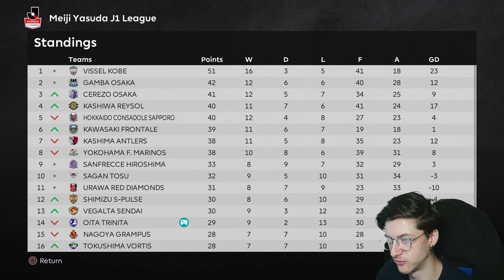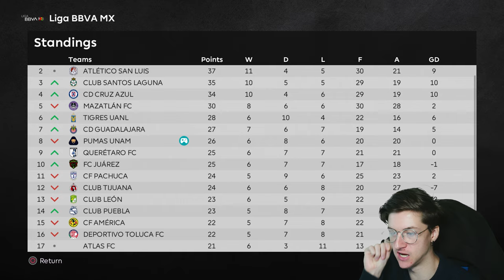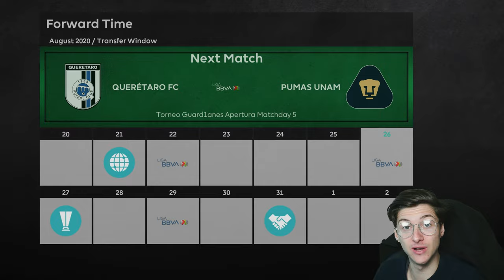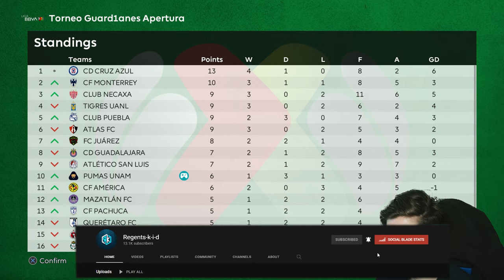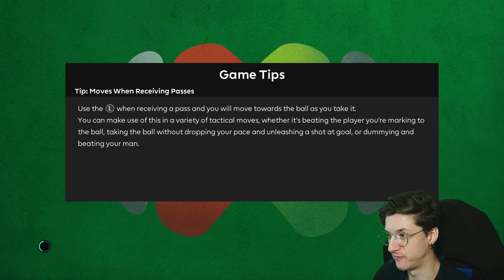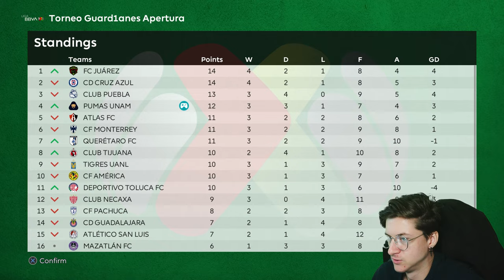PES2021 Modded Become A Legend - Episode 4: MOVING TO WHERE?!?!?!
So originally this was Ep5, but Ep4 got corrupted alongside the save sadly...
Catch Our Daily Twitch Live Streams For More Content!
Join Our Growing Discord Community!
Looking for a new custom PC? Click the link and use code "REGENTSKID26" for up to $200 your next order!
Follow On TokTik For Skits & BTS!
Represent RK With Awesome Merch!
Chapters:
0:00 - CORRUPTED?!
1:42 - TRANSFER OFFER?!
5:20 - MEXICO DEBUT
10:10 - HOME DEBUT

NEW VIDEOS DAILY MON - FRI! (double uploads included!!!)

love ya.
x
- Harry Tuvey.